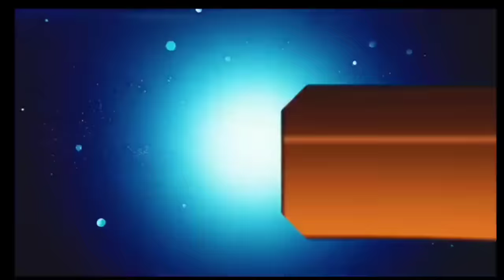आज 04 नवंबर 2023 झारखंड की ताजा खबर ।। Today Jharkhand News, Jharkhand Breaking News Cm Hemant